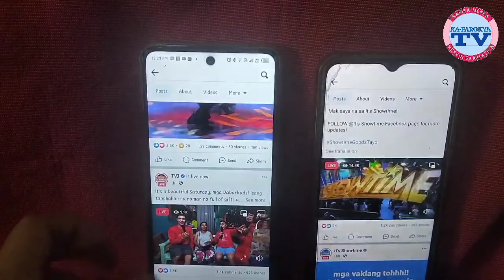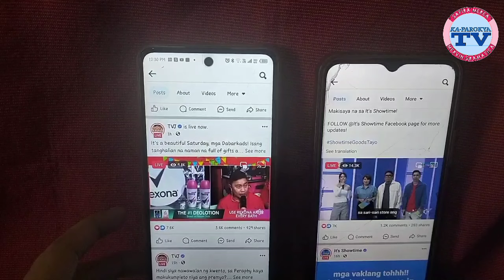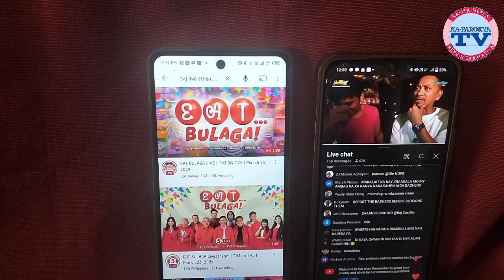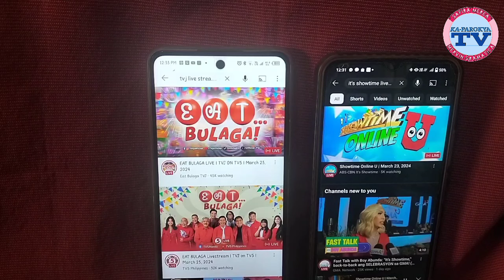GRABE NAGKAROON NG DAYAAN? EAT BULAGA MATAAS ANG VIEWS ONLINE